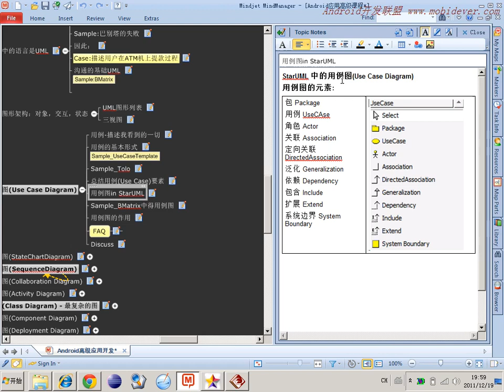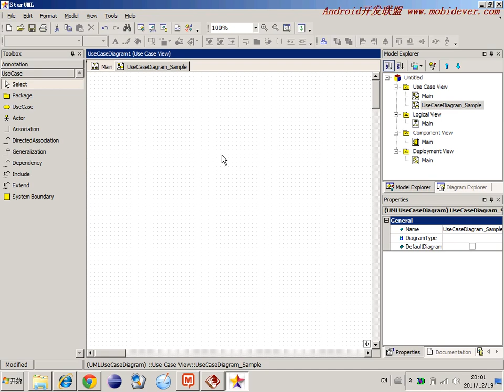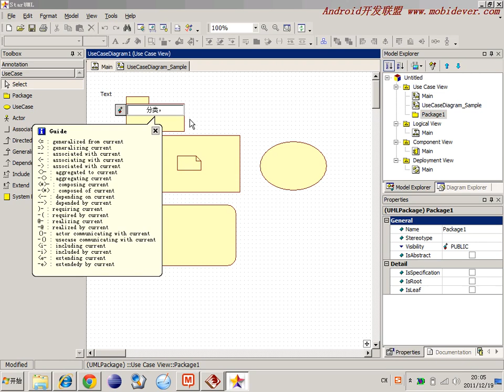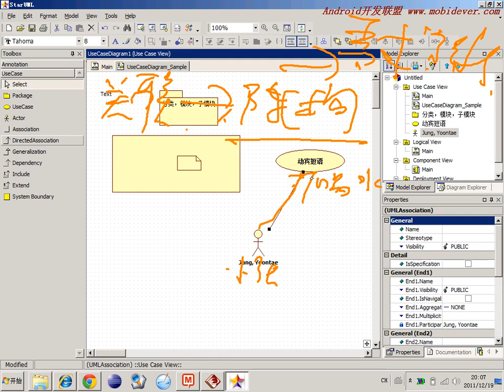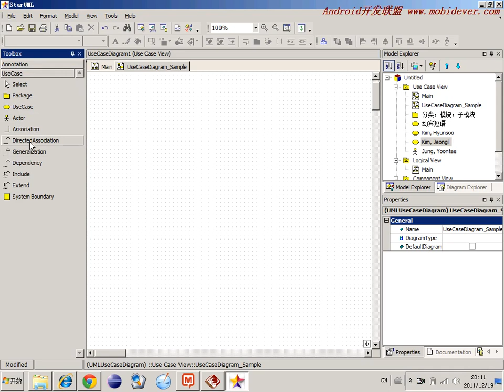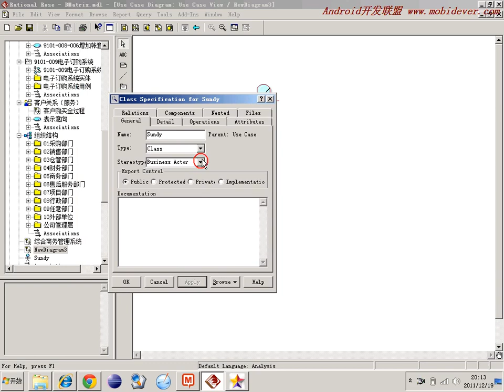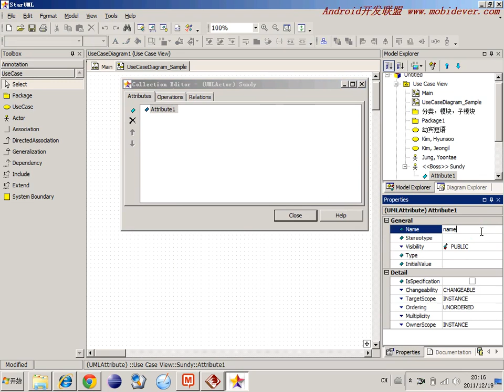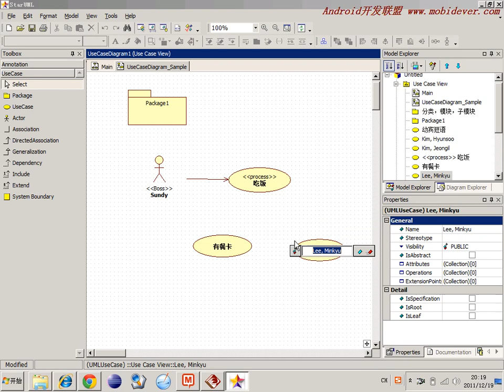选修 敏捷开发软件工程4 用例图1UsecaseDiagram